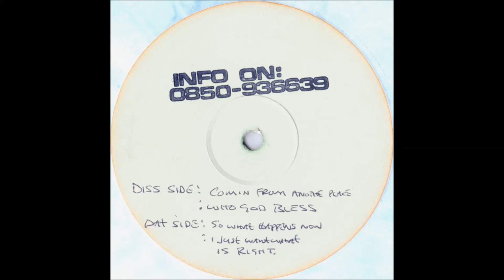The Foot Soldier - Coming from Another Place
Blipton Factor Wreckords - BLIP 002